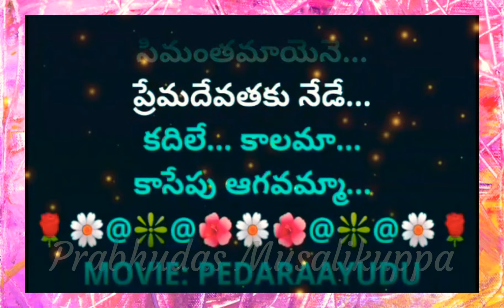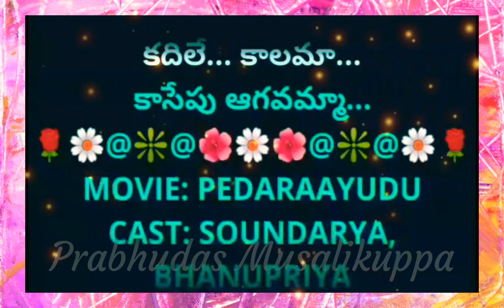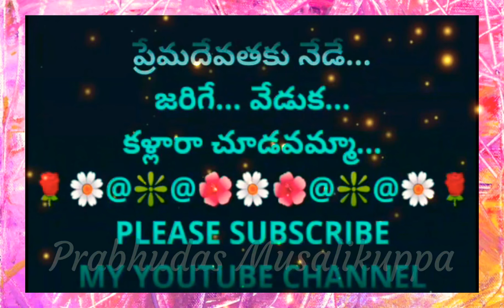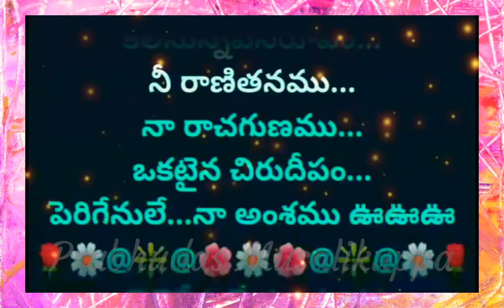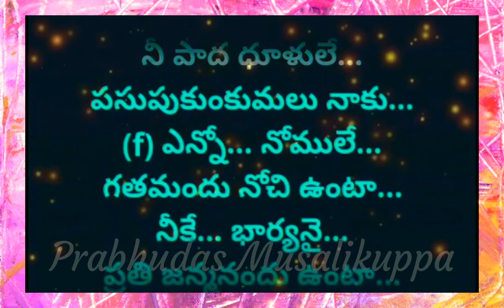Kadhile Kaalamaa | కదిలే కాలమా కాసేపు ఆగవమ్మా | Lyrical Video Karaoke Track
I wish all of my valuable Subscribers, Viewers, Friends, Colleagues, Followers, and also my Family Members a very very happy 73rd REPUBLIC DAY. May all your wishes come true in 2022.
2. I, PRABHUDAS MUSALIKUPPA DO NOT OWN OR CLAIM TO OWN COPYRIGHT ON ANYTHING ASSOCIATED WITH THIS SONG / VIDEO WHICH IS VESTED WITH ORIGINAL PRODUCERS.
3. Every bit of revenue if it generates, please claim it on my behalf, as non-profit video collabs and lyrical video karaoke tracks created by me do not intend to earn benefit out of it.
MOVIE: PEDARAAYUDU
CAST: SOUNDARYA, BHANUPRIYA
RAJANIKANTH & MOHAN BABU
SINGERS: KJ YESUDAS & KS CHITRA
LYRICS: SRI HARSHA
PALLAVI:
(m) కదిలే... కాలమా...
కాసేపు ఆగవమ్మా...
జరిగే... వేడుక...
కళ్లారా చూడవమ్మా...
పేగే... కదలగా...
సీమంతమాయెనే...
ప్రేమదేవతకు నేడే...
కదిలే... కాలమా...
కాసేపు ఆగవమ్మా...

(m) లాలించే తల్లి...
పాలించే తండ్రి...
నేనేలే నీకన్నీ ఈఈఈ...
కానున్న అమ్మ...
నీ కంటి చెమ్మ...
నే చూడలేనమ్మా...
కన్నీళ్ళలో... చెలికాడినే ఏఏఏ
(m) నీ కడుపులో... పసివాడినే
ఏనాడు తోడును...
నీడను వీడనులే...
కదిలే... కాలమా...
కాసేపు ఆగవమ్మా...
పేగే... కదలగా...
సీమంతమాయెనే...
ప్రేమదేవతకు నేడే...
జరిగే... వేడుక...
కళ్లారా చూడవమ్మా...

(m) తాతయ్య తేజం...
పెదనాన్న నైజం...
కలిసున్నపసిరూపం...
నీ రాణితనము...
నా రాచగుణము...
ఒకటైన చిరుదీపం...
పెరిగేనులే...నా అంశము ఊఊఊ
(m) వెలెగేనులే మా వంశము...
ఎన్నెన్నో తరములు...
తరగని యశములకు...
(f) ఎన్నో... నోములే...
గతమందు నోచి ఉంటా...
నీకే... భార్యనై...
ప్రతి జన్మనందు ఉంటా...
నడిచే... దైవమా...
నీ పాద ధూళులే...
పసుపుకుంకుమలు నాకు...
(f) ఎన్నో... నోములే...
గతమందు నోచి ఉంటా...
నీకే... భార్యనై...
ప్రతి జన్మనందు ఉంటా...